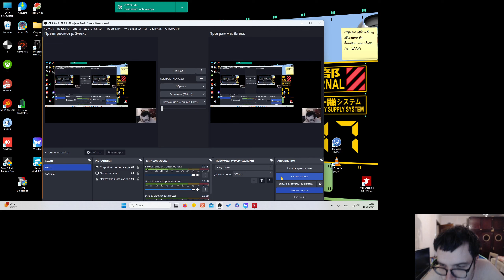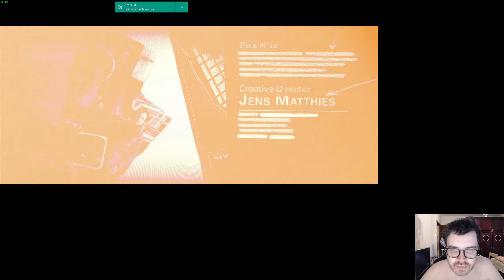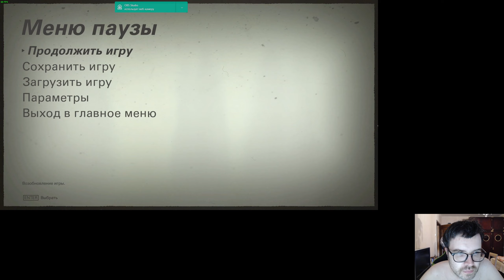Тот кто сеет ветер пожнет бурю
Концовка Wolfenstein II The New Colossus